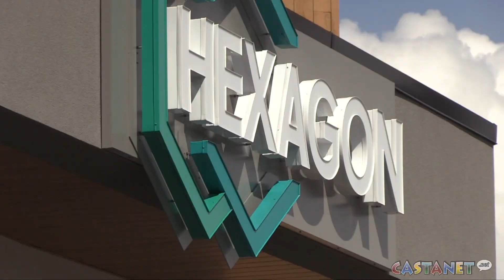Hexagon Purus grand opening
Hundreds attended the grand opening of the Hexagon Purus plant in Kelowna. It will engineer and produce battery cell and hydrogen fuel cell systems for commercial vehicles.